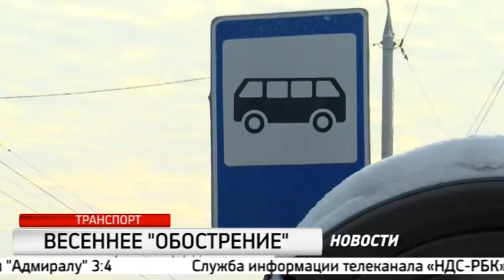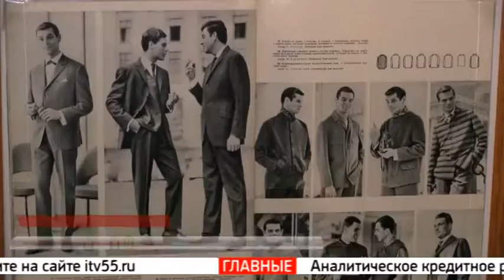Новости РИА "НДС" от 27.02.17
Новости РИА "НДС" от 27 февраля 2017 года
В выпуске:
- Зима уходит не по-английски громко - оставляя с наследство весне упавшие крыши. Синоптики и МЧС не прогадали, когда предупреждали омичей, что на улицу сегодня лучше не выходить.
- Кто будет формировать общественное мнение на грядущих выборах и почему омским политтехнологам дома не сидится?
- Красиво жить не запретишь при любом строе. Чем цепляет "советский стиль" и как он вновь пробивает себе дорогу на модные подиумы?
- В семенах цветов выявлен опасный сорняк. Какие растения не нужны на дачных участках?